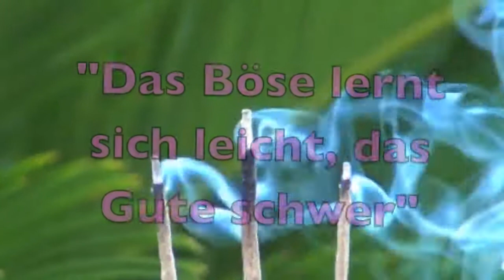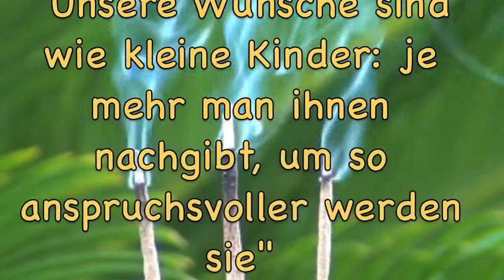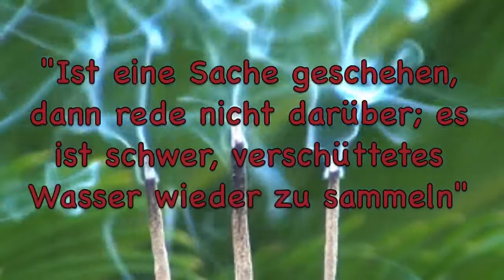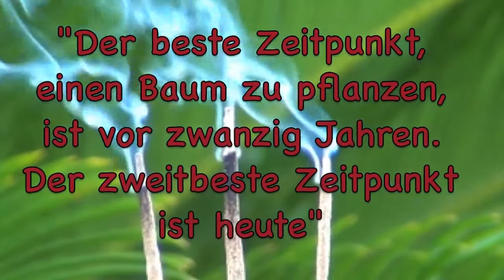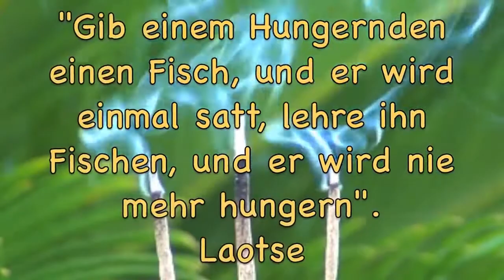Chinesische Sprichwörter Lebensweisheiten und Sinnsprüche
Chinesische Sprichwörter, Weisheiten, Lebensweisheiten und Sinnsprüche - 26  Chinesische Sprichwörter, Chinesische Sprüche, Chinesische Zitate - Sinnsprüche und Lebensweisheiten.

Noch viele weitere Sprüche, Sinnsprüche und Lebensweisheiten findest du in meinem Blog

Lasse dich von dieser Sammlung der chinesische Sprichwörter motivieren. Diese Chinesische Zitate sind kurze, aber unvergessliche Weisheiten, die den Test der Zeit bestanden haben.
Es sind chinesische Sprichwörter, die normalerweise von bekannten chinesischen Autoren und Denkern stammen.

Viele der chinesischen Sprichwörter enthalten Wissen und auch Ratschläge, die dauerhaft gegen Schwierigkeiten helfen.

Die Weisheit in ihnen regen zum Nachdenken an. Lass dich von diesen Perlen der Weisheit motivieren.